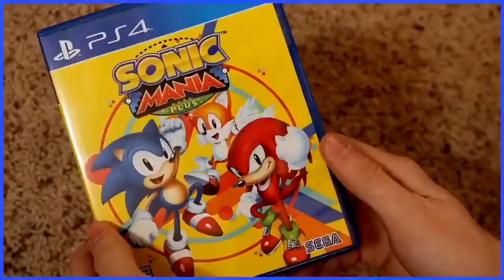Can’t wait to open up sonic mania plus! (Scott the woz clip)